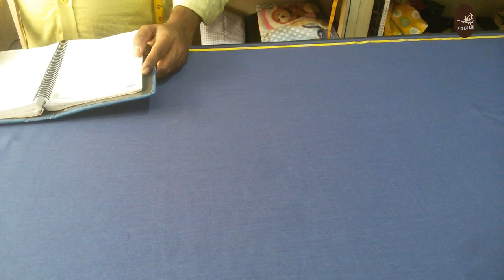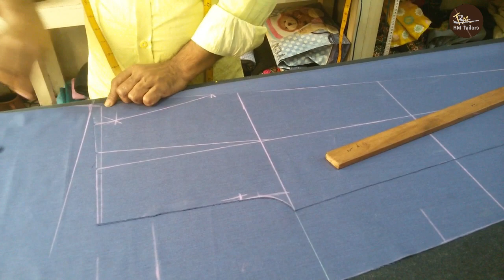এক কুচি দিয়ে কিভাবে প্যান্ট কাটবেন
আপনি যদি আমার চ্যানেলে নতুন এসে থাকেন তাহলে অনুগ্রহ করে চ্যানেলটি সাবসক্রাইব না করে যাবেন না, কারন আপনাদের সহযোগীতা না পেলে সফলতা সম্ভব না তাই অনুগ্রহ পূর্বক আমার এই চ্যানেলটি সাবসক্রাইব করে ইউটিউবে পথ চলা সহজ করে দিবেন। ধন্যবাদ